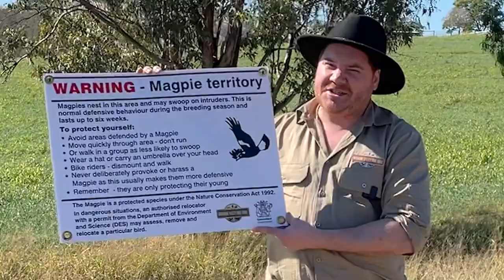Best way to do the Brisbane Valley Rail Trail (BVRT) in Magpie breeding season!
You can easily manage magpie swoops using deterrent methods as we displayed in one of our previous videos of the best options is to have zip ties on the helmet, jump off your bike and walk with your arm up high. Now go on and get busy preparing your hike, bike or horseriding adventure on the Brisbane Valley Rail Trail without having to worry about our feathered friends